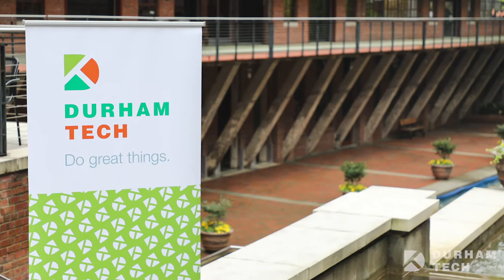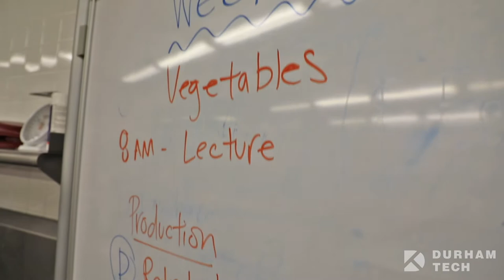Culinary Arts and Hospitality Management Programs at Durham Tech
Learn more about the Culinary Arts and Hospitality Management Programs at Durham Tech.